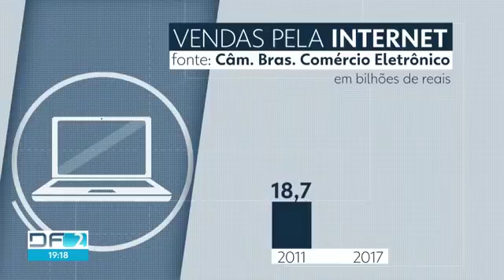Transportadoras lucram com atraso dos Correios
Enquanto clientes se queixam dos atrasos nas entregas dos correios, outras empresas aproveitam para atender a demanda que só cresce com as vendas pela internet.

DFTV 21/02/2018